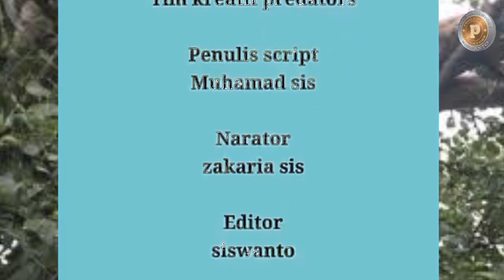Tiga kejadian orang di makan ular piton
Music/image/overlay/visual effects/ets)courtesy of kinemaster corforatian
Priduced/edited)using kinemaster.
orang di makan ular piton#